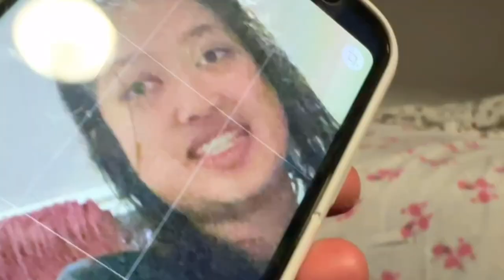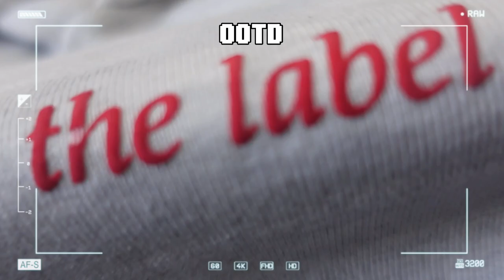Year 10 Camp!!! ⛺️❤️‍🔥🥰 ~ Memories, Archery, Giant swing, Cabin rooms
Hey ya'll,

Well, it's been a while since I last posted (since April which now that I look like it. It's been months haha). This vlog is one of my most favorite to film and edit and I hope you guys enjoy it as much as I did.

- Social -
Titok - @meags_00025

An app called vita and not copyrighted music from youtube.
All the hard work that was put into the music that is in this vlog goes to the creators.

- Equipment used -
Vlog Camera - Sony Zeiss
Iphone 14 pro in some of the clips